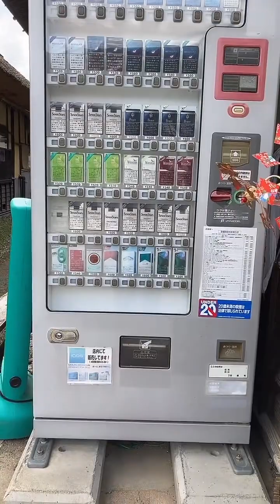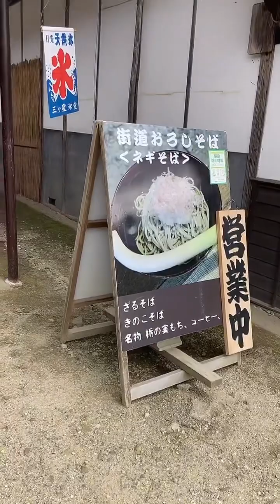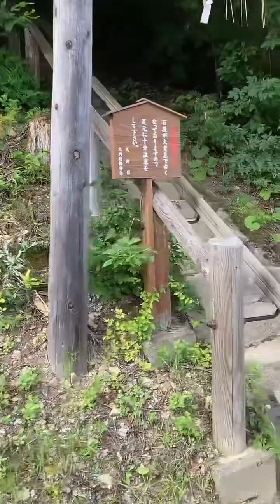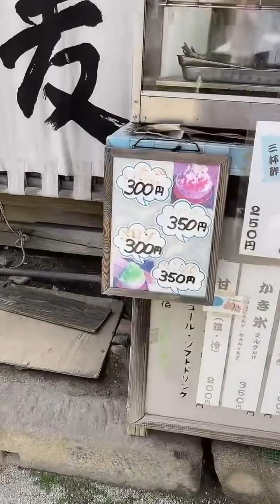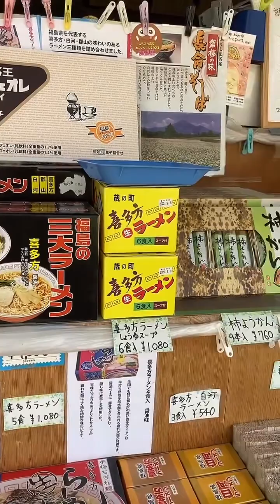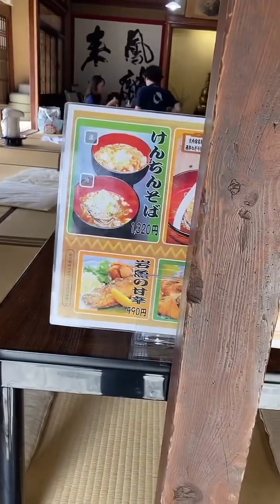福島県、大内宿に行ってみた❗️大内宿